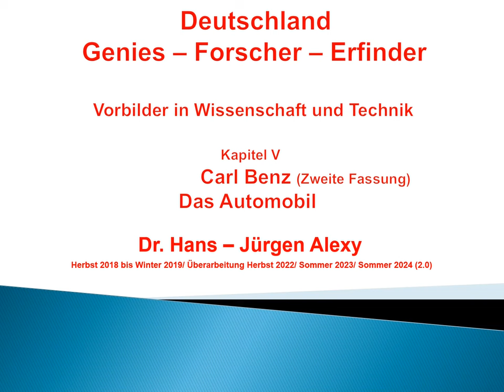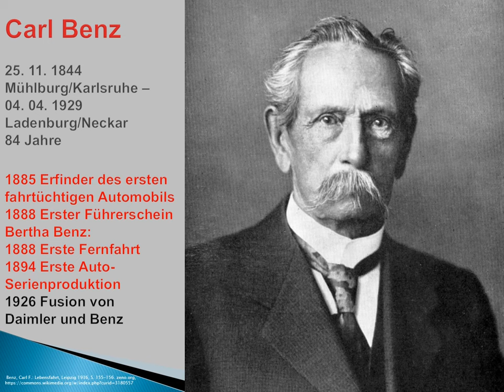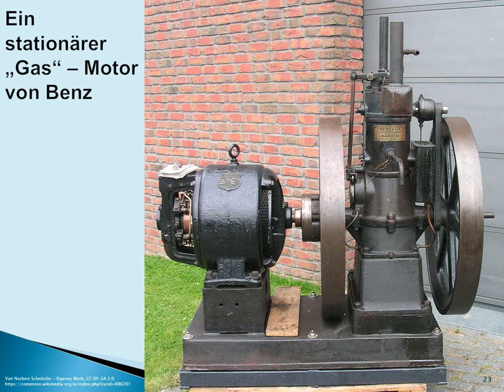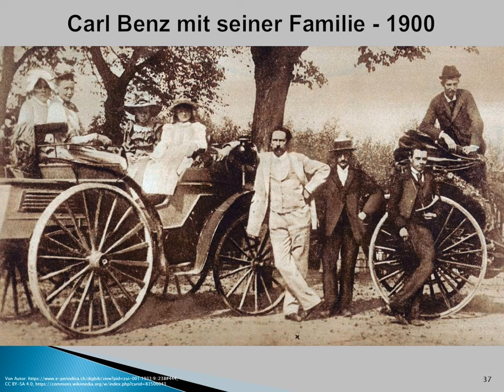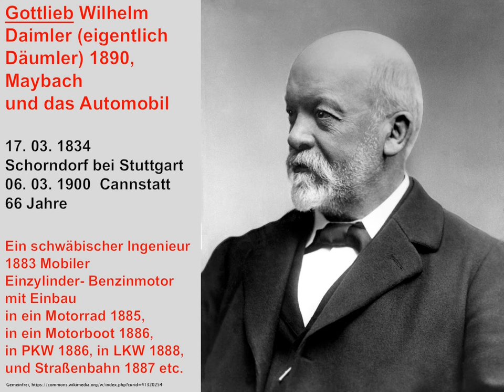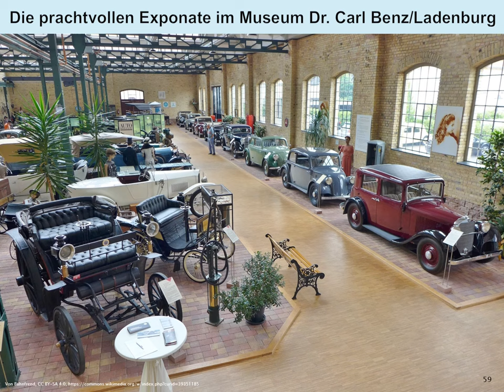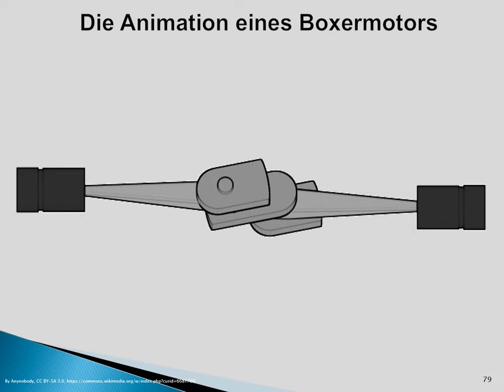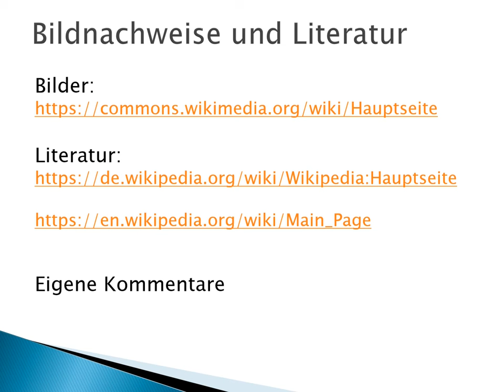Deutschland - Genies - Forscher - Erfinder: Kapitel 5 neu - Carl Benz - Das Automobil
Dieses Kapitel zeigt die Biografie von Carl Friedrich Benz
und die Entwicklung des Automobils.

Ich möchte in diesen Vorträgen
die positiven Seiten Deutschlands zeigen und pflegen.
Sie sind für unser Selbstwertgefühl
und für unsere Gesellschaft wichtig.

Dieses Kapitel ist eine vollständig neue, stark erweiterte Fassung
eines älteren Vortrages.